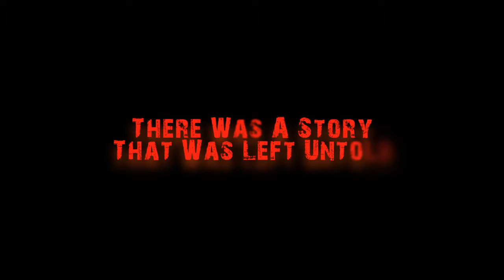Infection: Resistance Trailer #1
Four Months after The Day of the Reaper, a group of survivors must band in order to overcome the zombie threat or die alone. This film takes place during the time between the 1st and the 2nd film in the Infection Trilogy. It will reveal some key plot points and set up some for the 3rd and final installment to the Infection Trilogy.